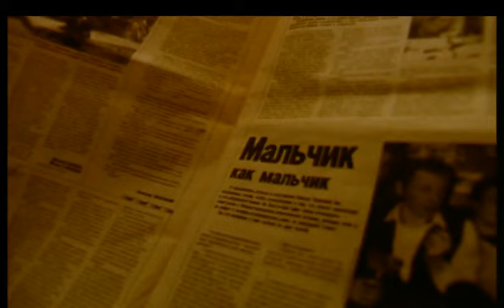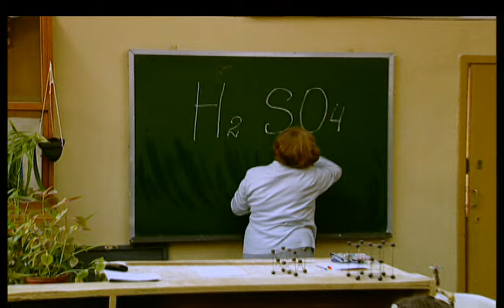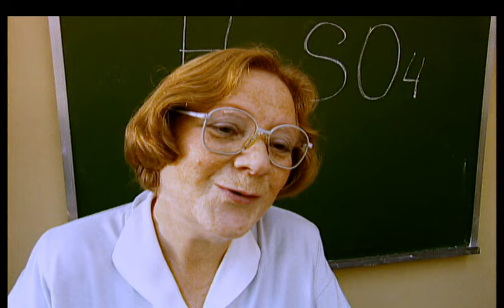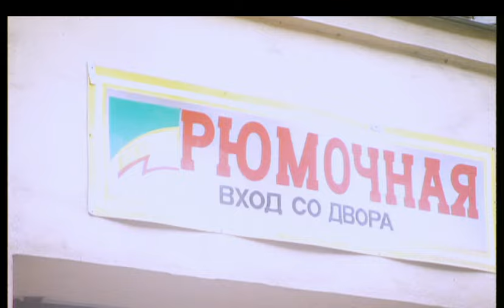СЕРИАЛ ВОВОЧКА. СЕЗОН 1. СЕРИЯ 5